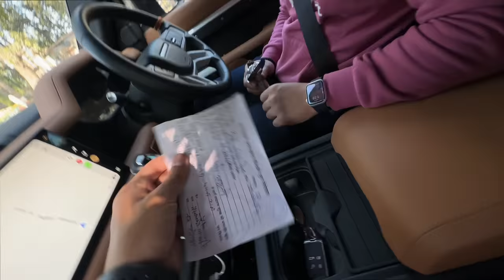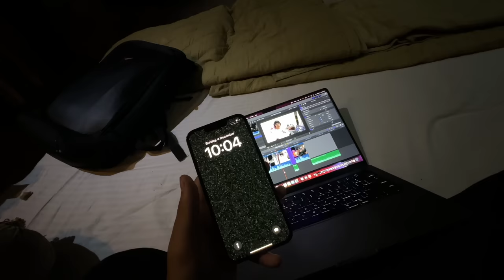Driving 1 Crore ki Car 😍